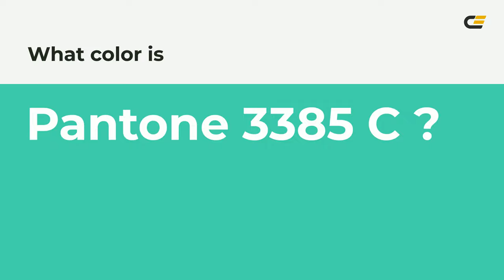color 47d7ac hex color - Blue color - Warm color 47d7ac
What color is ? 47d7ac hex color - Blue color - Warm color 47d7ac

Hex 47d7ac Color Code is also known as color.

Hex 47d7ac Color code in RGB color code model is created after adding 27.84% red color, 84.31% green color and 67.45% blue color.
Hex 47d7ac Color code in CMYK color (process color) code model is generated after subtraction of 66% cyan, 0% magenta, 19% yellow and 15% black.